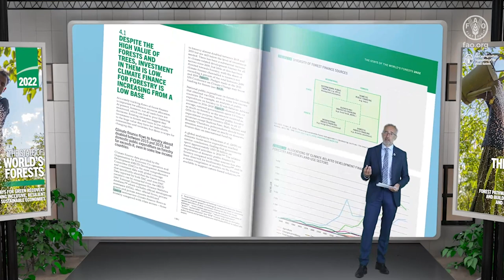The State of the World’s Forests 2022 – A Tree Talk by Ewald Rametsteiner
From campaigns to plant trillions of trees to international commitments to end deforestation, forests are finally receiving the support and attention they deserve, not only as climate change mitigators and habitat for biodiversity but also as providers of natural renewable resources to solve human needs and overall prosperity. But are current efforts properly harnessing all of forests’ potential to provide solutions?
Every two years, the Food and Agriculture Organization of the UN (FAO) releases The State of the World’s Forests, a flagship report that chronicles solutions to challenges facing forests.
The 2022 edition of The State of the World’s Forests explores the potential of three forest pathways for achieving green recovery and tackling multidimensional planetary crises, including climate change and biodiversity loss. The three interrelated pathways are halting deforestation and maintaining forests; restoring degraded lands and expanding agroforestry; and sustainably using forests and building green value chains.
There is no time to lose – action is needed now to keep the global temperature increase below 1.5 °C, reduce the risk of future pandemics, ensure food security and nutrition for all, eliminate poverty, conserve the planet’s biodiversity, and offer young people hope of a better world and a better future for all.